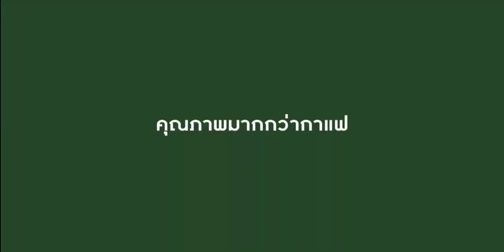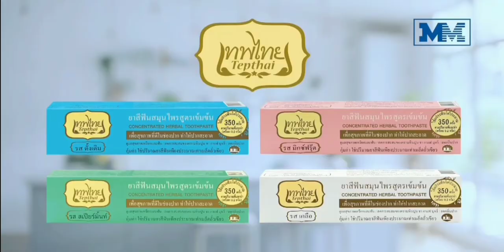โฆษณาไทย 2564 - 191 HD